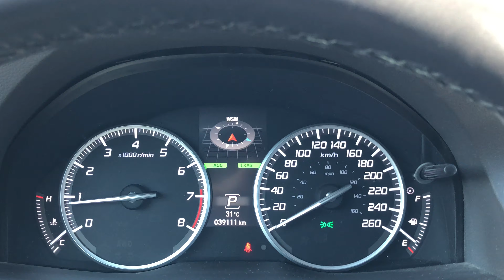2017 Acura RDX Tech D4177A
Lunar Silver Metallic on Black Leather